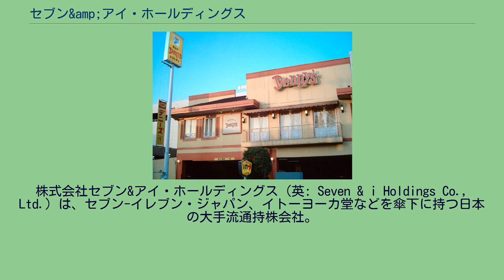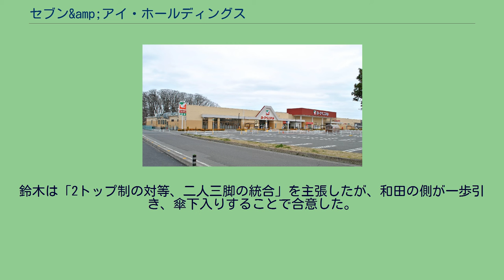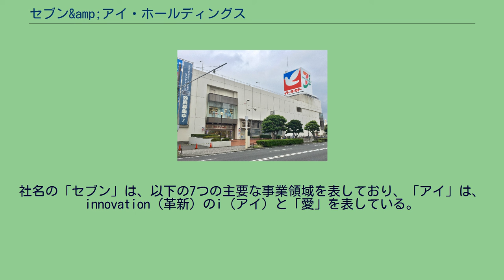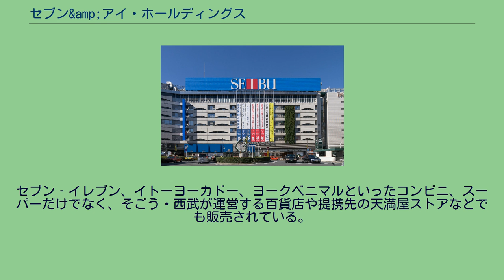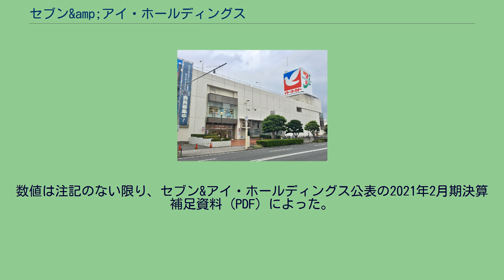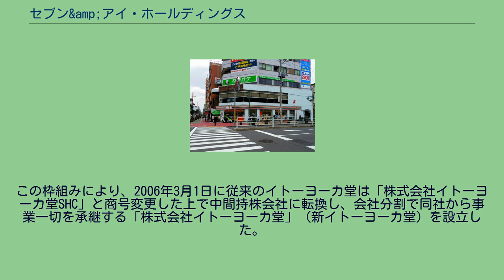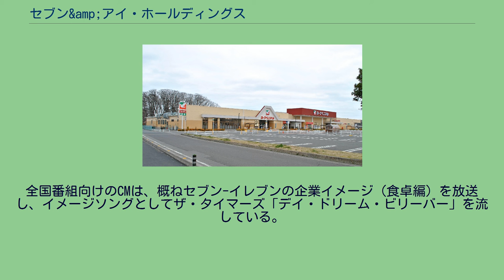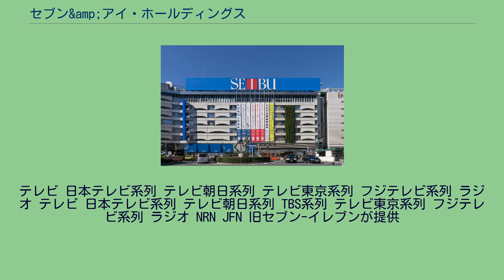セブン&amp;アイ・ホールディングス